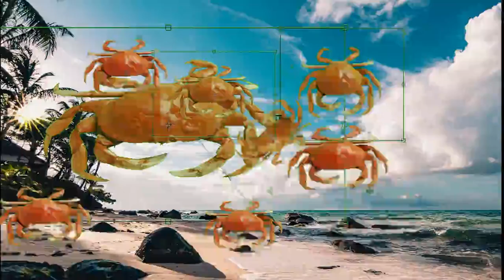crusaecion (ｂｅ ｃａｒｅｙｆｌ ｉｔ ｉｓｉ loud)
snip snip hand